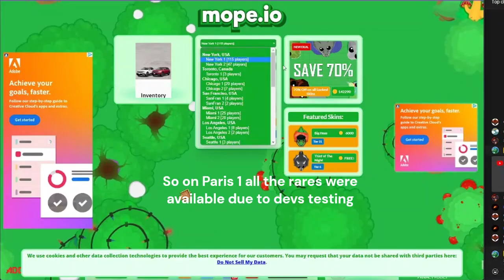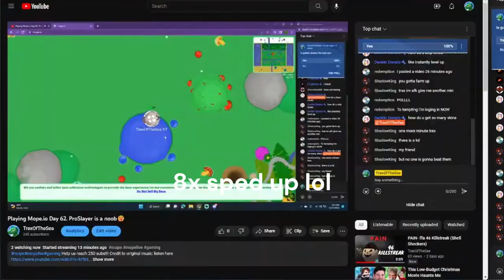Infinite Rares In Mope.io (devs testing)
New video tomorrow morning! Here is a link to Choco's channel Original music is
Di Young-Pixel Pig. Hope you enjoyed!